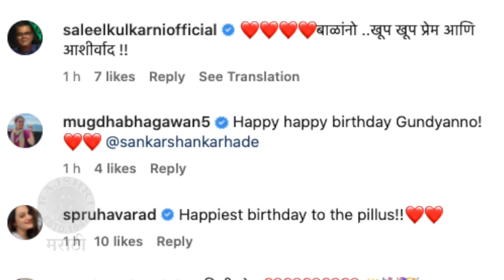संकर्षणचा लेक घेतोय बहिणीची काळजी | Sankarshan Karhade Shared A CUTE Video Of His Children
अभिनेता संकर्षण कऱ्हाडेने त्याच्या दोन्ही मुलांचा एक क्युट व्हिडीओ सोशल मीडियावर शेअर केला ज्यात त्याचा मुलगा त्याच्या बहिणीची काळजी घेताना दिसतोय. पाहूया खास झलक.